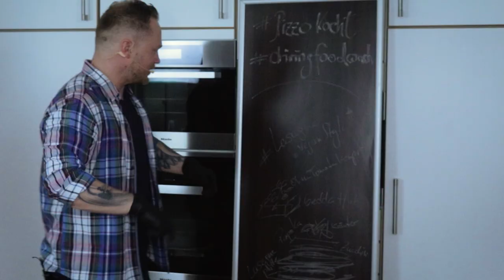#008 Lasagnette vom Rinderfilet | mit Gast-Star Robert Zetsche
Ich freue mich riesig heute mit meinem alten Freund Robert Zetsche von tasty ideas zusammen zu kochen... Wobei sein Format "Roast the Coach" eher eine Art Battle ist, bei der die Zuschauer über den Gewinner abstimmen. Aber dazu mehr auf Instagram:

Heute mit lecker Grillgemüse und feinstem Rindfleisch wie damals im Paparazzi und Robert kocht die vegane Variante davon. Lasst euch überraschen!

Kommentiert fleißig, fragt mir Löcher in den Bauch und kocht mit mir!